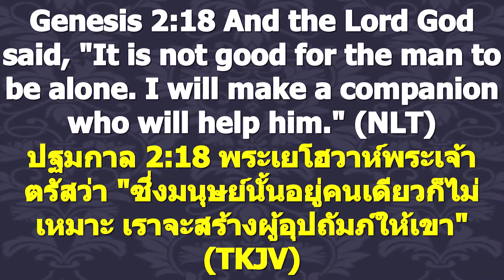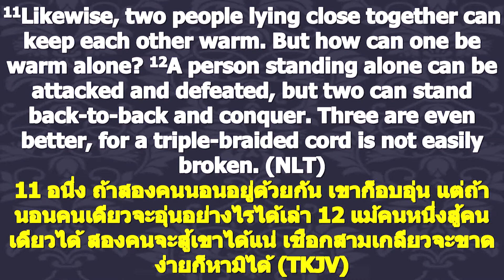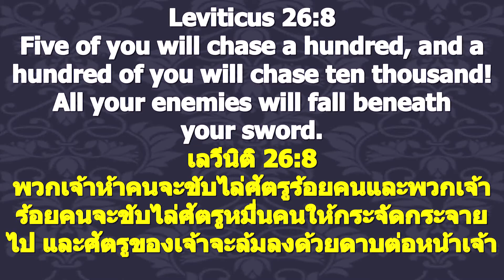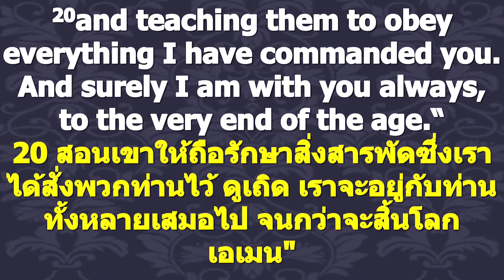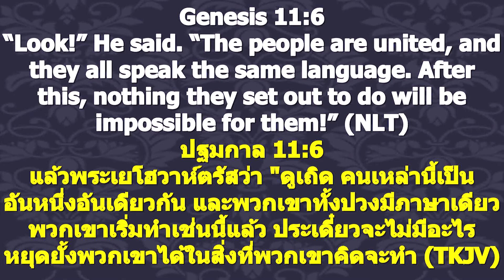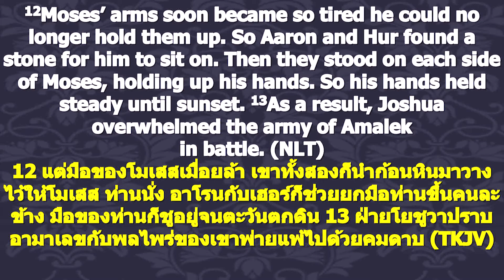Ministry training for leaders 2: Building God's house as a team สร้างพระนิเวศด้วยกันเป็นทีม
When we want to do God's work and build His church, we need to learn to work with our team members. In this lesson, you will learn that teamwork is God's way (March 24th, 2017).